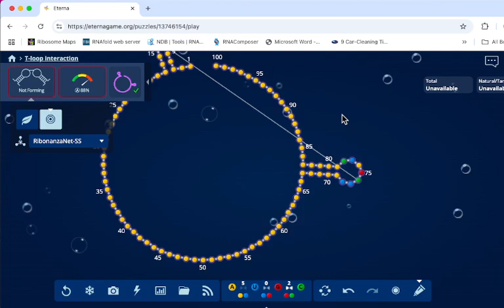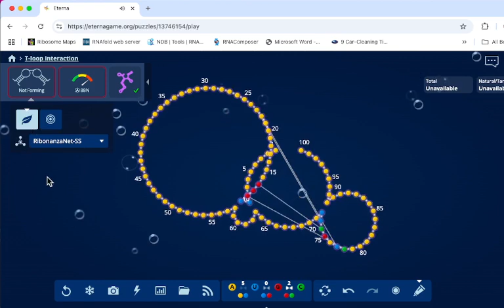Stampers for the new T-loop puzzle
How to add the T-loop sequences to the lab puzzle and build structure using the Magic Glue tool.